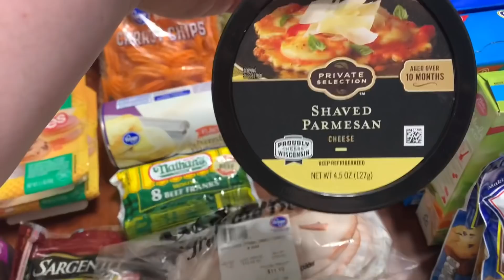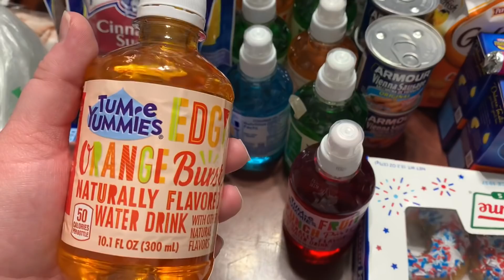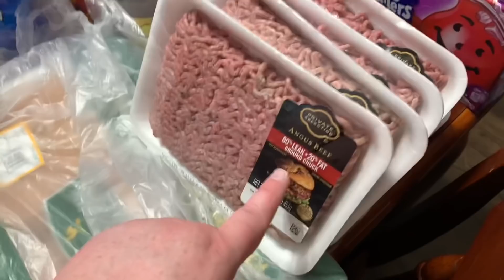🛒 $200 WEEKLY KROGER GROCERY HAUL | SUMMER CONVENIENCE GROCERY HAUL!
Hey y'all! Today am sharing a huge weekly grocery stock up haul from Kroger for our family of 4. We spent right around $200 and definitely stocked up on snacks and convenience items for this busy season of life. Thanks for joining us for this weekly grocery haul!

$10 off your first Walmart grocery order of $50 or more